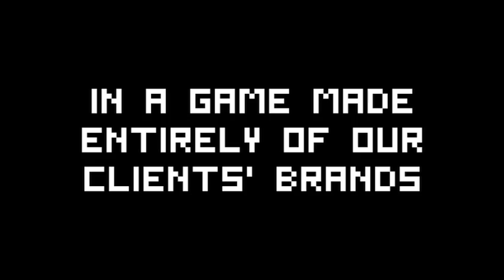Super McCann London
Retro computer game based on McCann London's clients.

Created and designed by Mark Rowbotham and Lewis Plummer
Original music composed by Marcin Wright
Programming and animation by Nerv Media